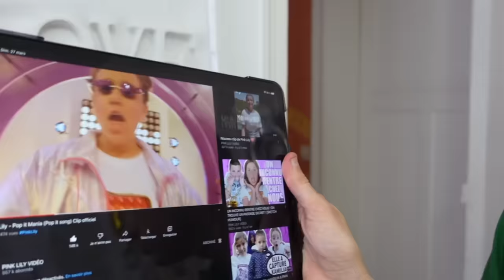ESTEBAN VEUT DEVENIR UNE STAR !